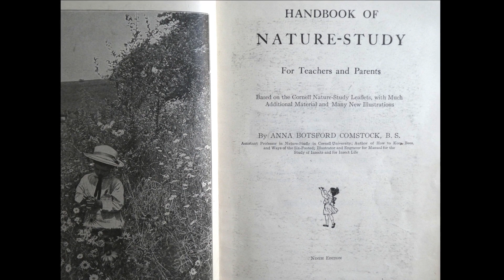Welcome to Nature Moments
Welcome to the first of a weekly series of 90-second videos that we're calling "Nature Moments"! Each video will introduce a different animal or plant, describe something about its natural history, and teach a broader concept about ecology.

If you want to make your own natural history observations, The Naturalist’s Notebook by Nathaniel T. Wheelwright and Bernd Heinrich (Storey Publishing, 2017) provides guidance and a systematic format, with 100% of royalties going to conservation and environmental education. Nature Moments were filmed with the help of Wilder Nicholson, Rebecca Goldfine, Tom Porter, Paul Benham and Genie Wheelwright.